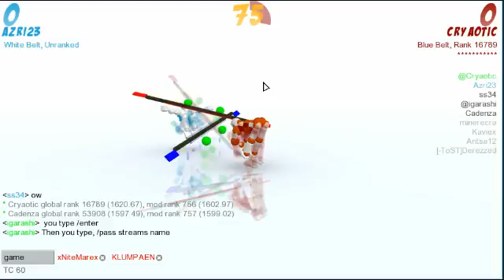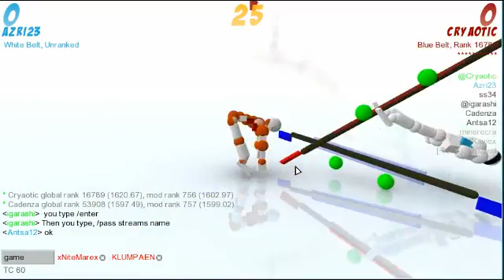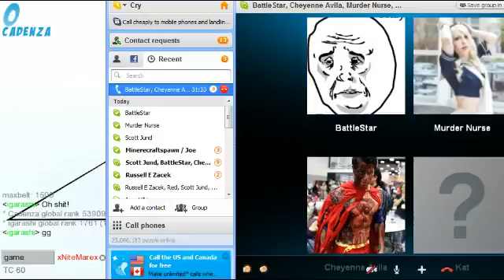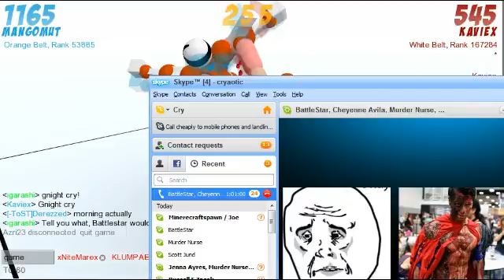Cry Streams Classic: Late Night with Cry and Russ [1/7/12] [P7]